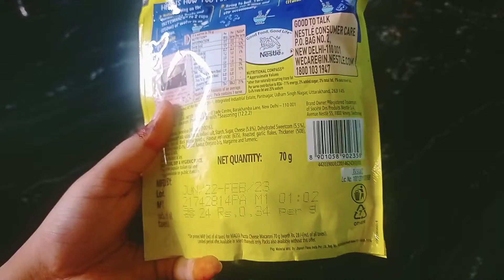Cheese macroni pasta review in Kannada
DIGITEK® (DTR 455 LT) Tripod for Smartphones & Cameras with Mobile Holder and Carry Bag, Max Operating Height - 4.26 Feet, Load Capacity-3 Kg, Lightweight & Sturdy Tripod with Adjustable 3
Way Pan Head
.. Tripod link

Hi Friends!

This Platform is for simple & traditional art of cooking, that includes great mouth watering recipes which you crave for.

And, get more creative with my cool and simple everyday crafts & life hacks that children & teens can learn and surprise their friends.

Occasionally, I do travel vlogs in which I explore and document the details about the locations & lifestyles.

Thanks for taking time, If you liked what you see here,